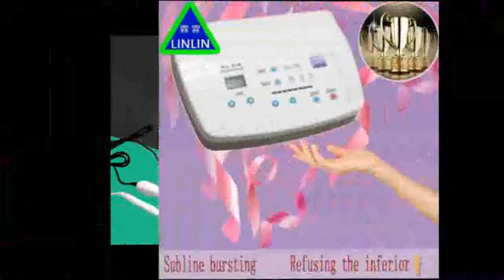how to stop frequent urination at night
Ultrasonic importing is much stronger than normal sonic wave.
High frequency, good directivity, strong penetrability and great expandability.
One of best gift for your loved one.
Two working modes: continuous working mode and discontinuous working mode.
High definition screen for your easy checking of time to prevent overtime treatment.
Cooperated with skin care essence contributes to deep leading in the skin and promote skin effective absorption so as to keep skin white, young, elastic and tender.

Descriptions:
Whitening and Moisturizing, Smoothing Wrinkles, Face Detoxification, Lifting Skin, Removing Mole, Freckle, Spot, Removing Tattoo.
Using this machine on face detoxification, removing moles, freckle, wrinkles, lifting skin, smoothing fine lines, removing tattoos etc.